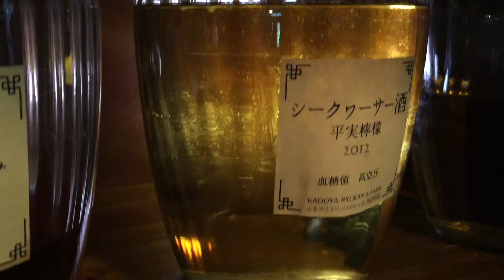ここだけの果実酒 夏の桃酒